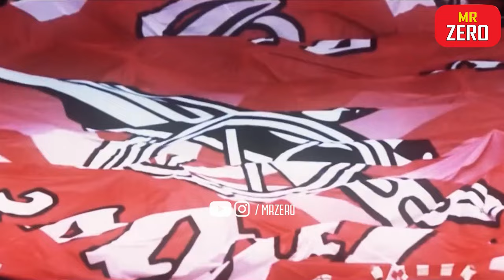Ngày Ronaldo Kéo Sập Pháo Đài London